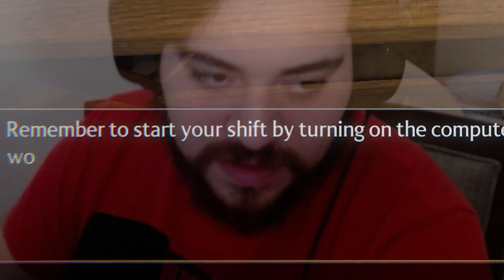Discover the DARK SECRETS of the VHS Paradise All Endings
Enter the twisted world of the VHS Paradise and uncover all the dark secrets behind its multiple endings. Get ready for a wild ride full of suspense, horror and surprises in this must-see video game experience!